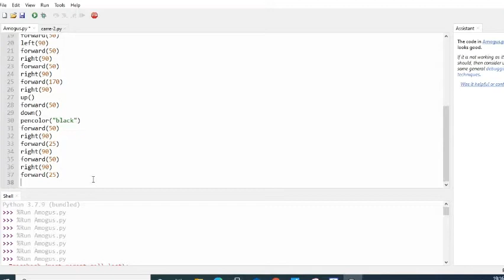Amogsus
Yeah im doing some coding stuff